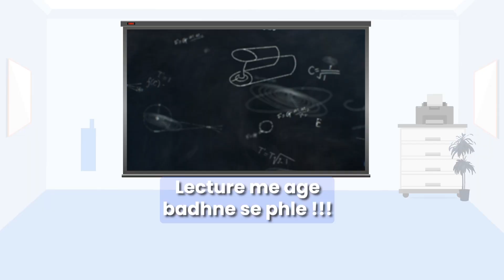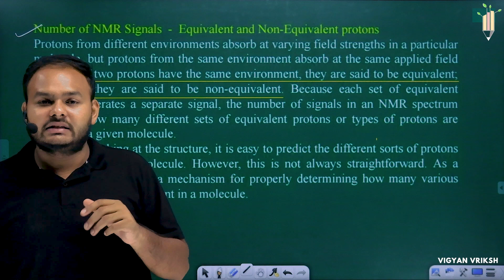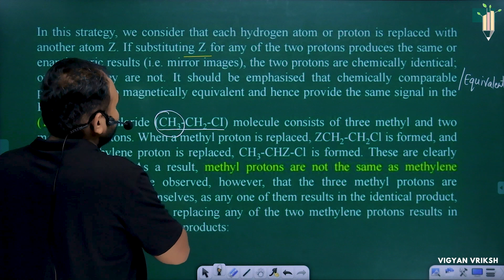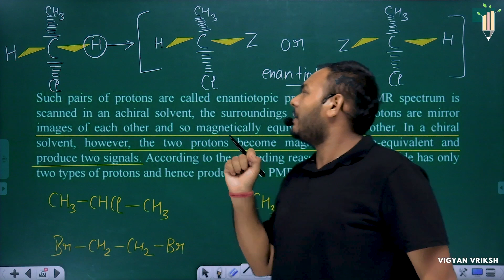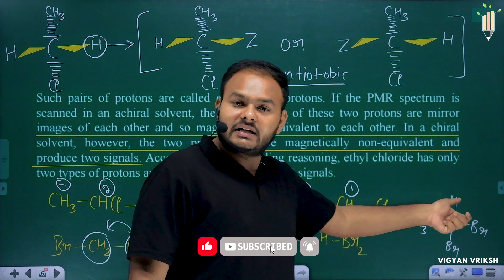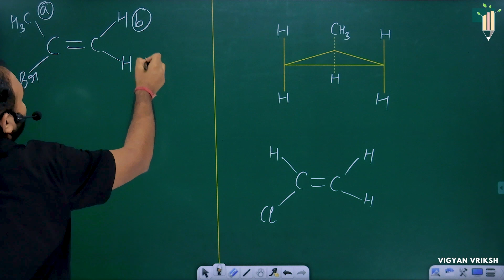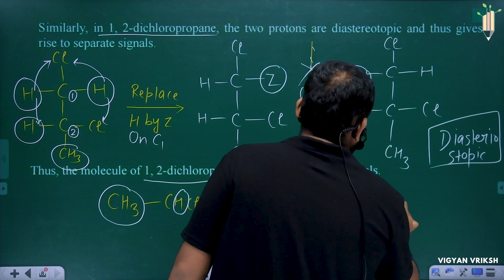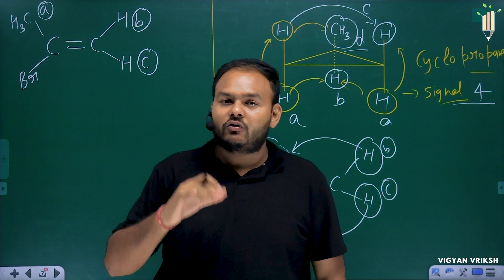Equivalent and Non Equivalent Proton NMR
For complete B.Sc chemistry (semester - year) courses
only @ 499/- per semester (Complete course, class notes & much more )

know more about our Graduation to Job program

bsc 1st year chemistry important questions
bsc chemistry important questions
bsc chemistry 1st semester
bsc chemistry 2nd semester
bsc chemistry 3rd semester
bsc chemistry 4th semester
bsc chemistry 5th semester
bsc chemistry 6th semester